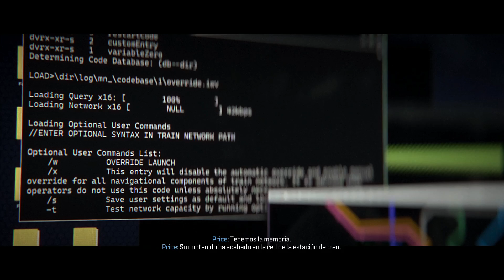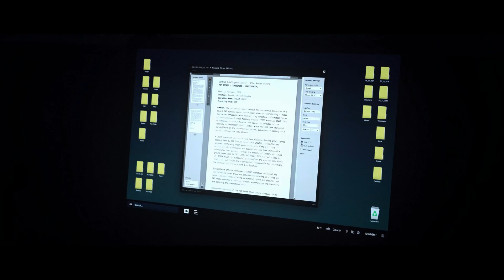(MODERN WARFARE 3) FINAL HISTORIA GAMEPLAY ESPAÑOL!! (2023) FULL HD!!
BIENVENIDOS A UN NUEVO VIDEO EN EL CANAL!!
VAMOS CON LA PARTE FINAL DE LA HISTORIA DE CALL OF DUTY MODERN WARFARE 3!!
ESPERO QUE OS GUSTE I SUBSCRIBANSE SI AUN NO LO ESTAN!!
GRACIAS JUGADORES!!